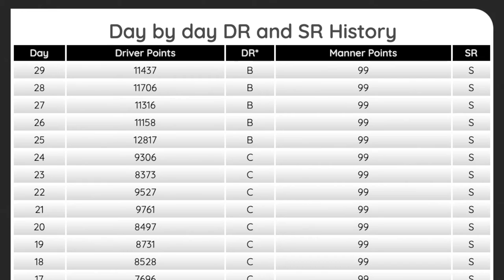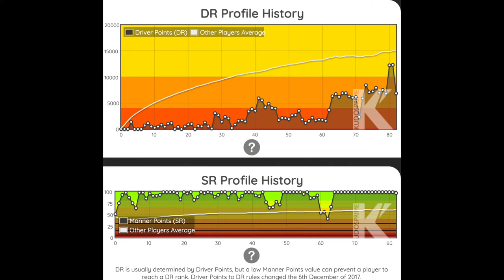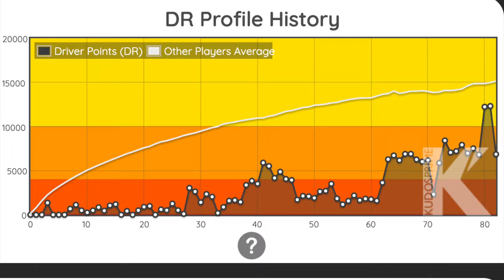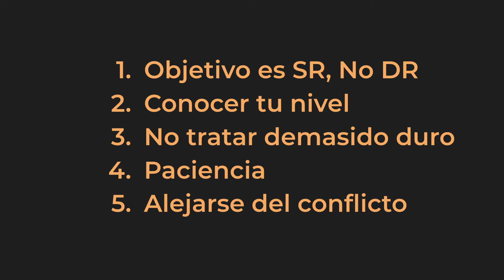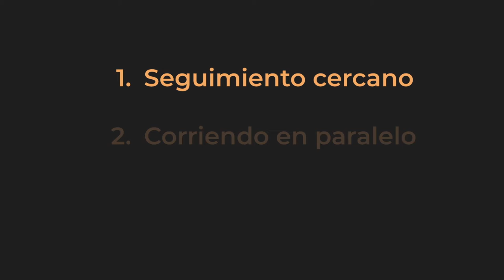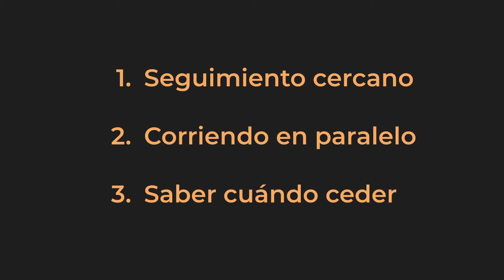GT Sport | Los penalties contraatacan - Consejos para novatos para mejorando SR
El Imperio (Los penalties) contraatacan en GT Sport.

Si, los penaties en GT Sport están de regreso, si tienes problemas en mejorar tu SR y eres novato, este video es para ti.

Grid
Dirt 5
Playstation
Stadia
 y más!!